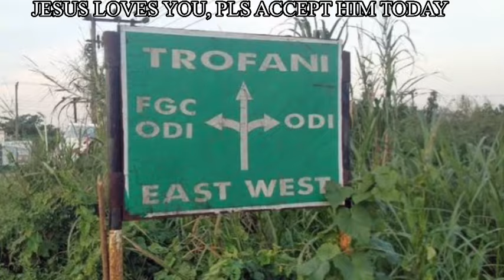BREAKING!! More trøuble looms as police hand over traditional monarch to the Nigerian military